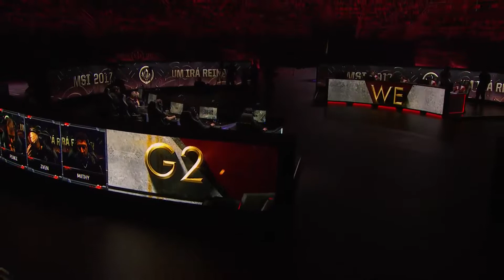Team WE (China) vs G2 eSports (Europe) Group Stage MSI 2017 Day 4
Game 1 Mid-Season Invitational (MSI) Group Stage.
Group stage is double round robin format and top 4 teams will proceed to the knockout stage. 2 remaining teams will rank 5th and 6th in 2017 MSI.